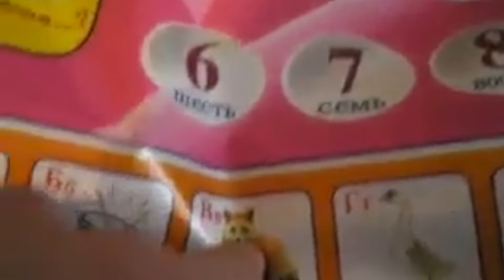Fabian Kohh - 35мм #6 [УБЛЮДСКИЙ РЯД]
Я окончательно перестала понимать, что происходит в этой проклятой игре! Какие-то статУи без того, что нужно и прочая дичь)